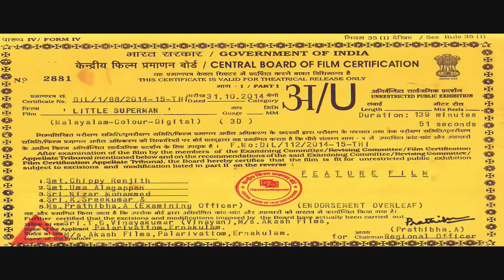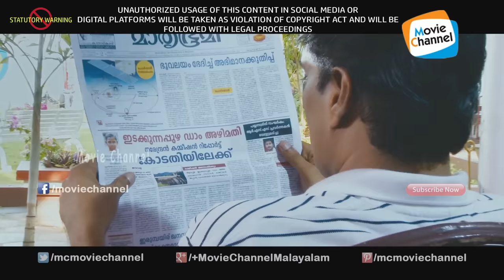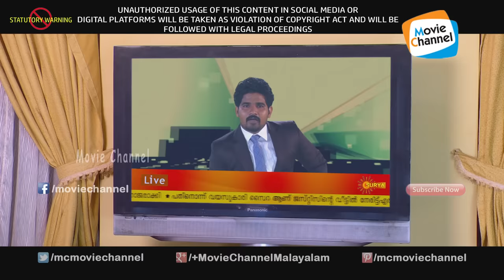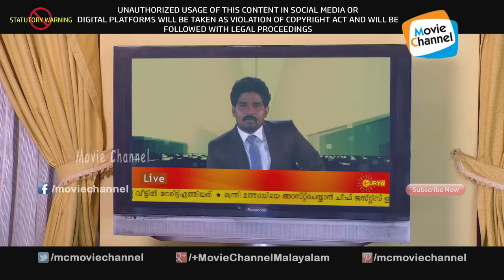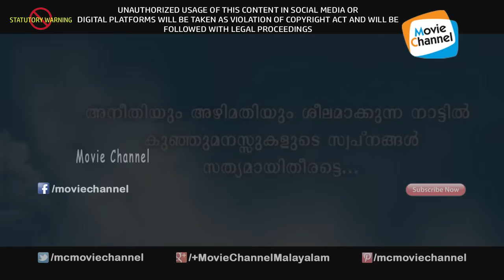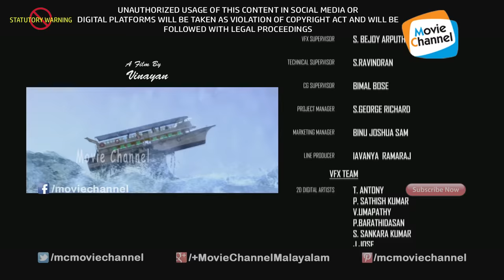Little Superman Malayalam Full Movie 2D | Vinayan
Little Superman 3D Movie

Willy Wilson, a 12 year old comic book aficionado. Willy falls into a manhole and gets trapped inside it for days and soon figures out that he has the ability to fly and lift things up with the help of telekinesis.
Director: Vinayan
Writer: Vinayan